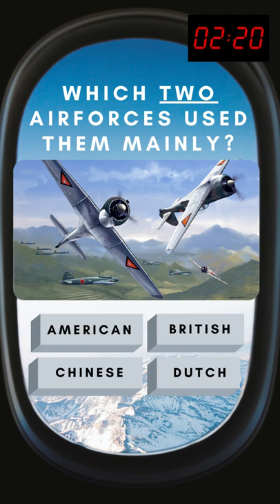Quiz 18. Guess the 3 right aviation answers!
Do you know the answers? Three questions about this painting to test your aviation knowledge!

Check our website for this and more paintings.